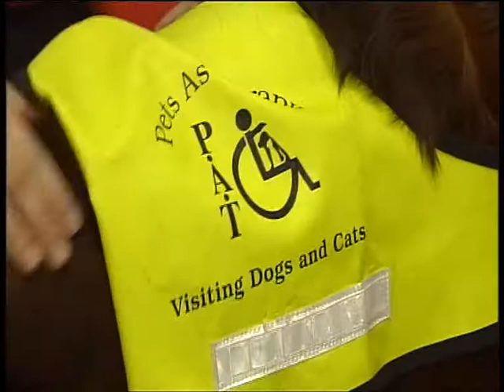ITV - SIGH THE DOG - (2 clips)